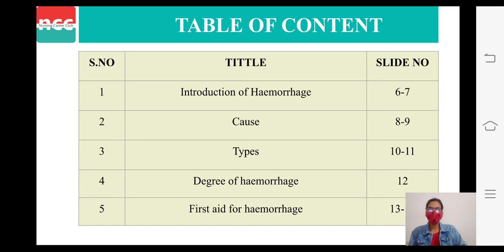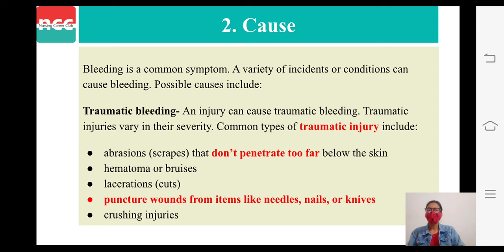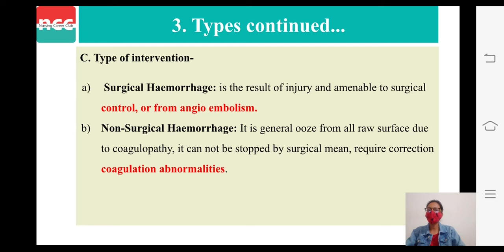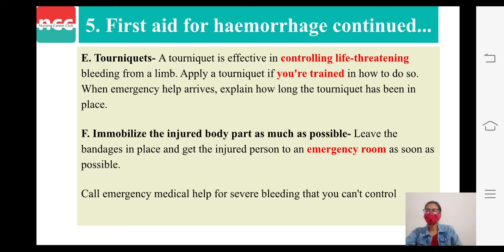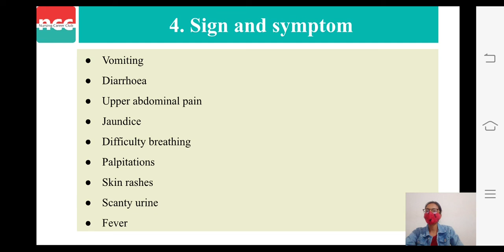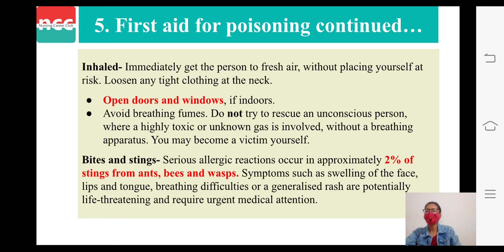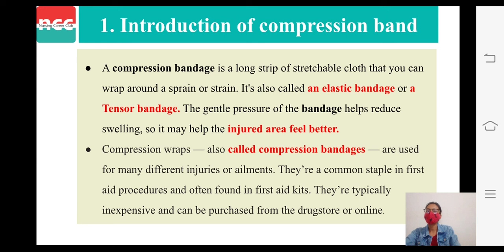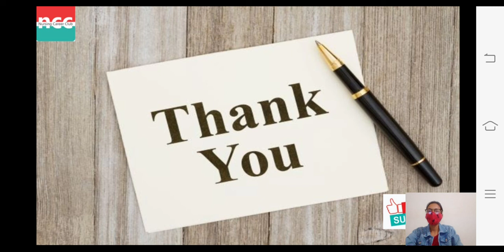DOTT 2.3.5.8 First aid haemorrhage, poisons, pressure points, compression band, insensibility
TOPICS COVERED IN VIDEO: 16:15
Patient Care Education & intensive Care Unit

CARE OF PATIENTS O.T AND I.C.U.
00:00 First aid hemorrhage, poisons, pressure points, compression band, insensibility
01:01 Introduction of Haemorrhage
02:01 Cause
03:18 Types
04:33 Degree of Haemorrhage
04:56 First aid For Haemorrhage
07:19 Practice Questions
07:35 Poisons
08:14 Types of Poisoning
08:41 Causes of Poisoning
09:25 Sign And Symptom
09:36 First aid For Poisoning
11:19 Practice Questions
11:35 Pressure Points
12:52 Fig Pressure Point
13:13 Practice Question
13:25 Compression Band
14:18 Common Use Of Compression Band
15:08 Insensibility